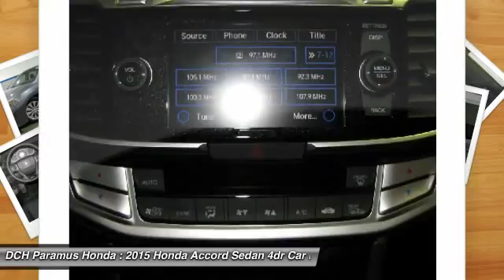2015 HONDA ACCORD SEDAN Paramus, NJ PH53527